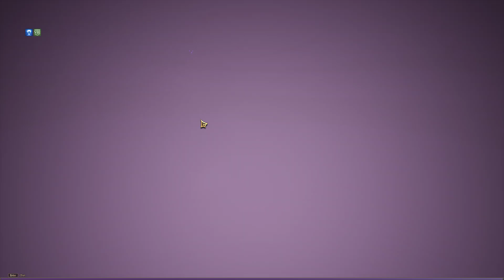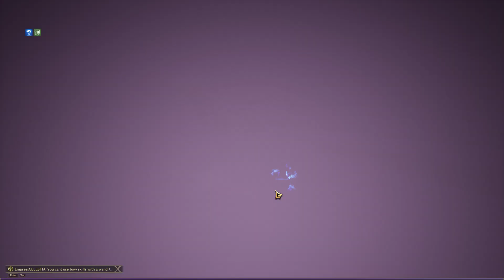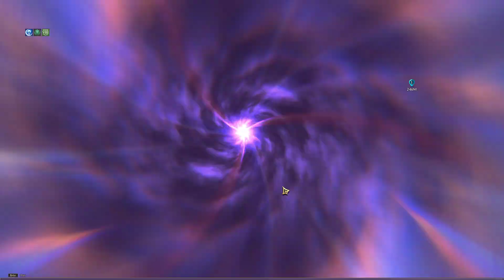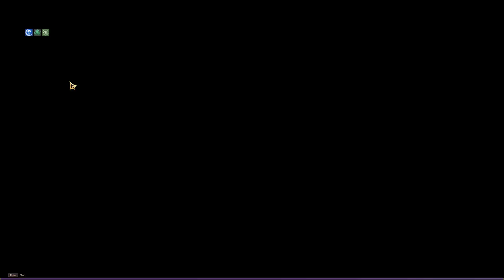Throne and Liberty, level 50, contracts, GS and Daggers, coop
Throne and Liberty, level 50, contracts, GS and Daggers
second spec Bow and Daggers
or GS and Sword